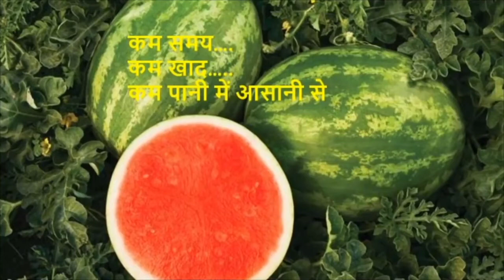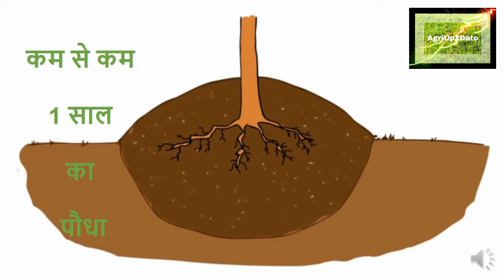घर पर गमलों और गार्डन में आसानी से उगाये ये 5 फल | How to Grow Fruit Plants at Home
अपने घर गमलों और गार्डन में कैसे और कब उगाये ये 5 महत्वपूर्ण फल ।
ghar pr ugaye, घर पर फल, जैविक पर घर पर उगाये, जैविक फल के लाभ, How to grow, how to grow fruits plants at home, jevik kheti, organic farming, organic cultivation,